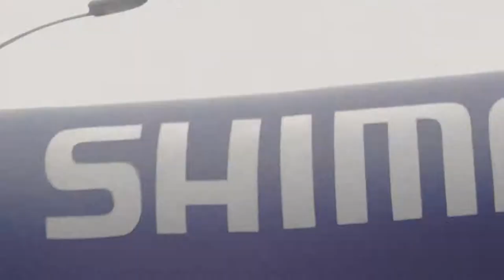Nitrofilm Agencia de Publicidad Carrera 7k Movildenor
Carrera 7k Movidelnor Coebrtura de Eventos